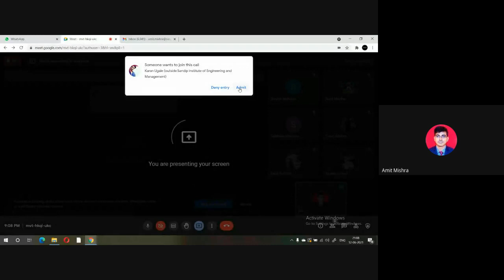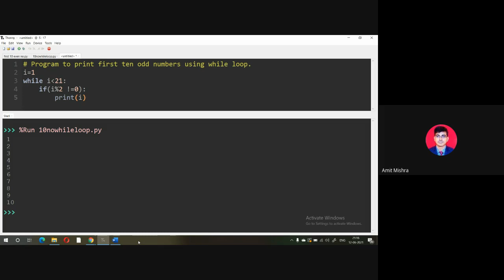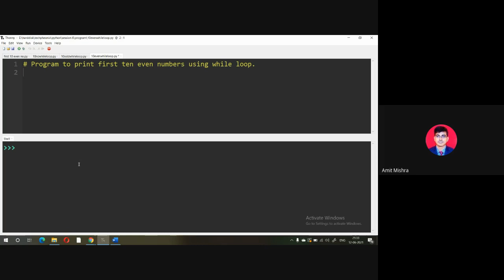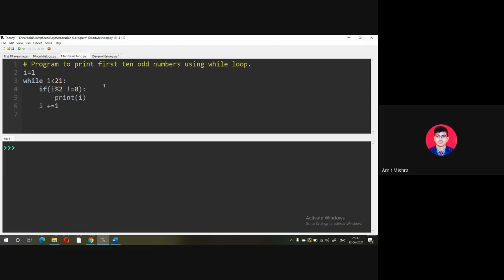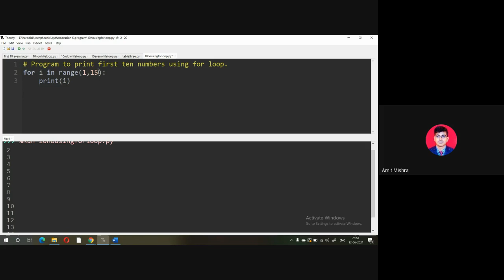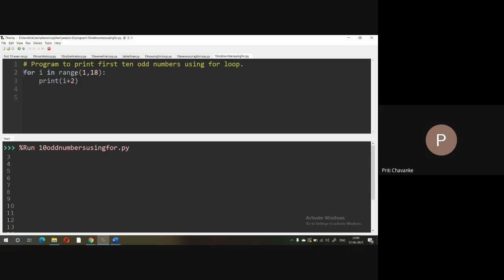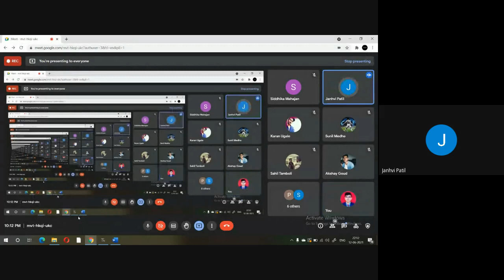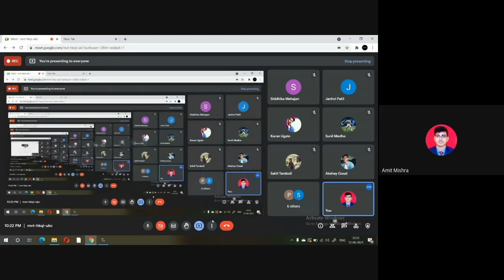Python Programming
Here you are going to learn about python programming.